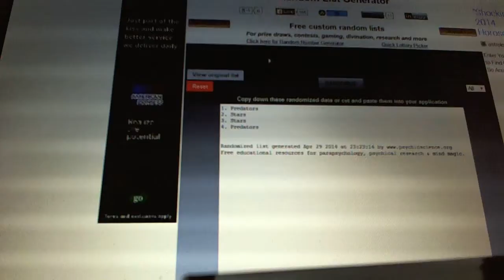C&C #3171 Multi Randoms